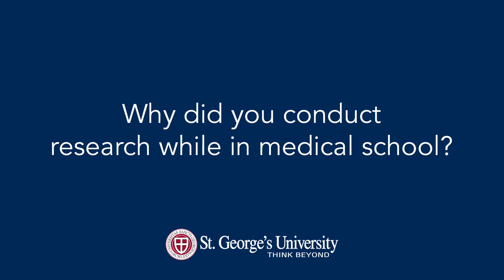SGU Medical Student Research Institute: Why Do Research?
*The data provided on this channel is accurate as of the date the video was published. Data source citations and the most up-to-date information regarding statistics provided within the videos can be found

Fourth-year medical students return to Grenada to present their research their MS1 & MS2 colleagues, and discuss their motivations for undertaking research at SGU.  They talk about how research sets you apart from other MD candidates.

As a medical student, it helps to build a medical student's resume for residency match and fellowship positions. Research during your MD program is also that University Programs and Hospitals will use to evaluate a candidate during the match and following candidate process.

About SGU's Medical School Research Institute (MSRI) Senior Medical Student Awards: Students who are in their graduating year submit an abstract of their research done in medical school, accompanied by any published abstracts, papers, posters or manuscripts in preparation. A faculty panel reviews the submissions and chooses the five best abstracts based on originality, scientific merit and level of involvement by the student. Each award recipient receives an all-expense paid trip to Grenada to present and discuss their research with faculty and students.

Video content includes:
0:00 Opening
0:02 - Why did you conduct research in Medical School?
0:12 - Research sets you apart
0:23 - Resume and Fellowship Competition
0:30 - University Programs & Hospitals
0:45 - Residency Match